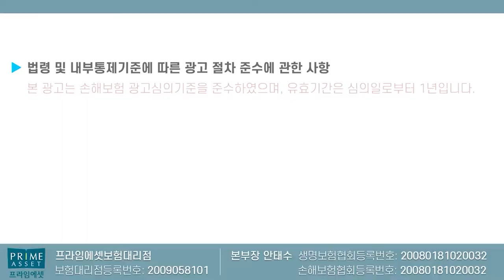치아보험 피해보험사람과 돈버는사람 차이점!! (f.치아보험 가입예정 필수시청~)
치아보험 피해보는 사람과 돈버는 사람의 큰 차이점에 대해서

감사합니다..

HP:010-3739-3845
카톡친구추가:r2an
카톡플러스친구:보험왕